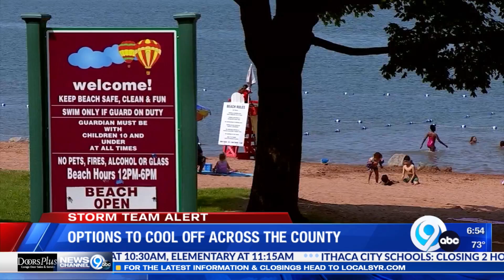News on the Go: The Morning News Edition 6-18-24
Rachel Polansky and Ryan Dean have all your local news happening this morning.